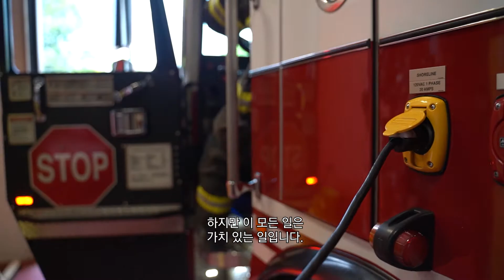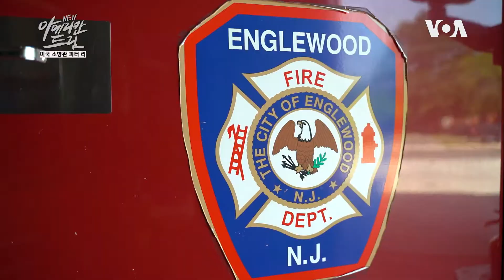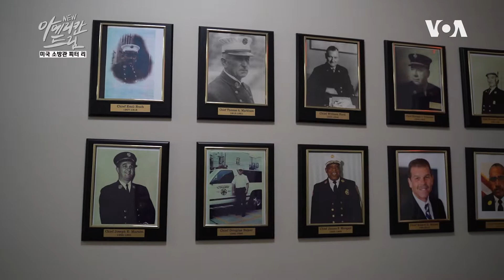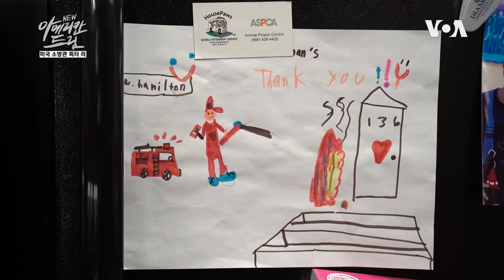[New 아메리칸 드림] 미국 소방관 피터 리를 만나다!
피터 리 씨는 미국 뉴저지주 잉글우드 (Englewood) 타운 소방국 소속 최초 한국계 미국인 소방관입니다.
미국에선 아시아계 소방관 자체를 쉽게 볼 수가 없었기에 그와 만남은 더욱더 특별했는데요.

길게는 수년씩 걸리는 까다로운 채용 절차와 혹독한 체력 시험 때문에 쉽게 도전하지 못하는 직업이 바로 소방관이라고 합니다.

피터 씨도 오랜 준비와 도전 끝에 7년 전 정식 소방관이 됐다고 하는데요.

이제는 엔진(engine)이라고 불리는 고가사다리차와 펌프 트럭도 능숙하게 운전합니다.

한번 출근하면 24시간 대기 상태로 일을 해야 하고, 응급출동 외에도 매일같이 치르는 훈련과 장비 점검으로 긴장의 끈을 놓을 수 없는 소방관의 일상.

미국의 소방서에서는 과연 어떤 일들이 일어나고 있을까요? 카메라로 그 일상을 담았습니다.